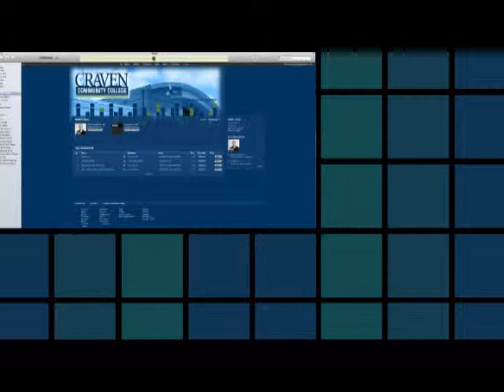General Information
General Information about the NCAMA Grant.